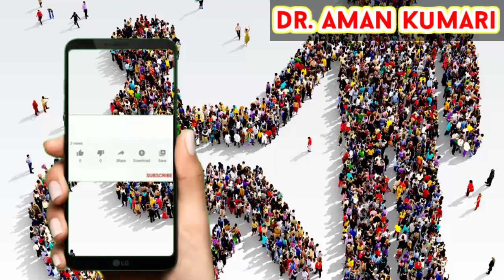UDID CARD Of BENEFITS IN HINDI//Dr. Aman Kumari//UDID Card Ke Fayde//WeCapable//UDID benefits//UDID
Hello frdz

  Aaj Hum Apko UDID Card ke binifit's brave.
UDID Card ke itne sare faster.
Udid Card bnana sikhge.
how to benefit UDID Card??
VIKALAANGATA
DISEBILEDE
DISABILITY
INABILITY
INCOMPETENCE
INCAPACITY
INCAPABILITY
INABILITY
INCAPABILITY
INCAPACITY
DISABLEMENT
DISQUALIFICATION
INFIRMITY
EMACIATION
PARALYSIS
ATONIA
INVALIDHOOD
IMBECILITY

UDID CARD ke फायदे।Benefits of UDID in हिन्दी। WeCapable! Dr.Aman Kumari! How To Apply UDID Card! ID

Aaj Hum UDID Card Apply Online krna sikhge.

Udid Card

Udid Card ke fayde

Udid card Download kase kare

UDID Card status check online

UDID Card kitne din me bantam hai

UDID Card Correction

UDID Card Benefits In Hindi

UDID Card Hindi

UDID Card के बारे में सब कुछ। De. Aman Kumari /WeCapable

UDID CARD Online kaise Bhagte!! How To Apply Online For UDID Card

Dr.Amankumari

Thanks
Dr. Aman Kumari

Dr. AMAN Kumari disability motivation

Dr. Aman Kumaril

physical therapy for children

UDID Card kaise Banwaye!!UDID Card कैसे बनवाएं।।

Unboxing UDID Card

UDID Card Unboxing

UDID Card ke Garden. benefits of UDID card in Hindi